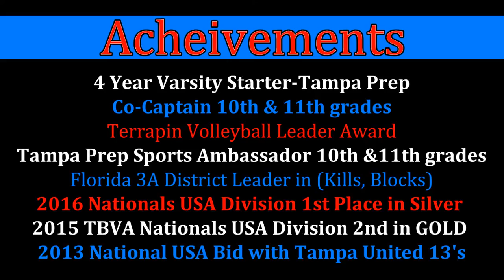Julia Mollick 2018